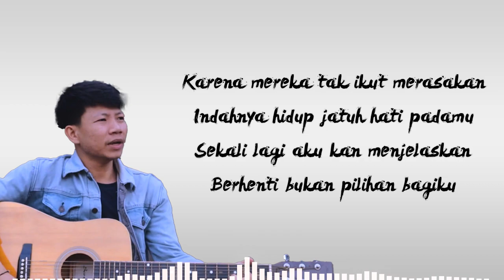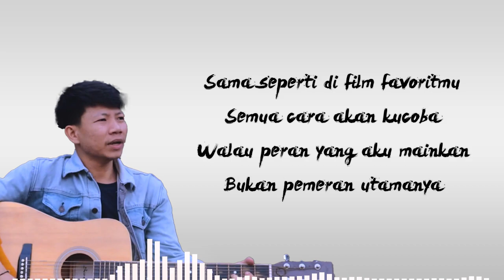Film Favorit - Sheila on 7 Lirik (Cover by Aji Kurniawan)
Lirik :

Terkadang hidup menggariskan misteri
Yang takkan pernah bisa aku pahami
Seperti aku yang tak pernah berhenti
Mencari celah menaklukan hati
Mereka bilang "Cobalah kau sadari
Misteri ini harusnya disudahi"
Aku mencoba sederhanakan ini
Agar semua orang memahami
Sama seperti di film favoritmu
Semua cara akan kucoba
Walau peran yang aku mainkan
Bukan pemeran utamanya
Karena mereka tak ikut merasakan
Indahnya hidup jatuh hati padamu
Sekali lagi aku kan menjelaskan
Berhenti bukan pilihan bagiku
Bukan pemeran utamanya
Na na na na, na na..
Bukan pemeran utamanya
Aku takkan pernah menyerah
Tak peduli yang aku mainkan
Aku mainkan
Bukan pemeran utamanya